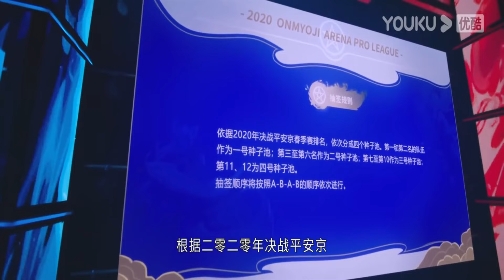灰姑娘擔心霸總淋雨，親自給他送傘，霸總當眾把剛抓的娃娃送她大秀恩愛🍒【你微笑時很美10 1Falling Into Yo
剧名（Drama Name）：【你微笑时很美Falling Into Your Smile】